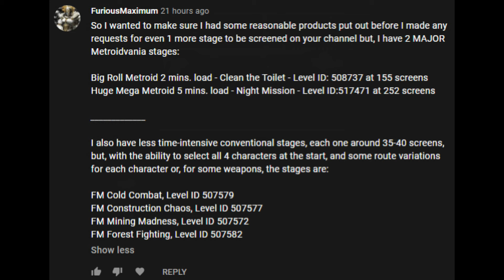FM Cold Combat (Mega Man Maker Monday - Episode 34)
Playthrough of "FM Cold Combat" on Mega Man Maker. Stage created by TORNADO MAN MKII.

Mega Man Maker Monday - Episode 34